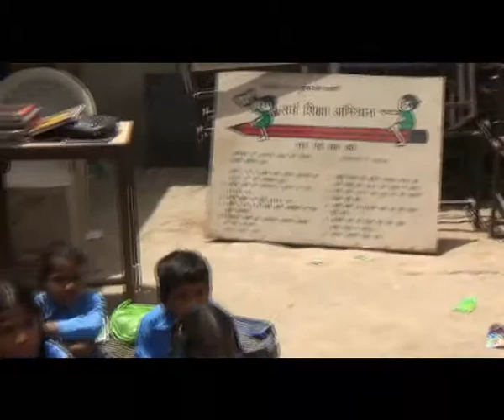APKA MANCH sarkari school me shiksha vyvstha ka haal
GURVINDER PANNU